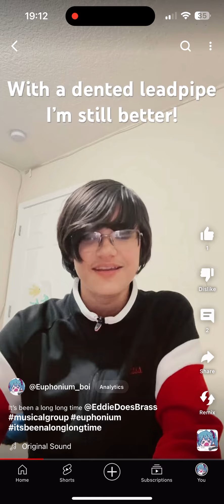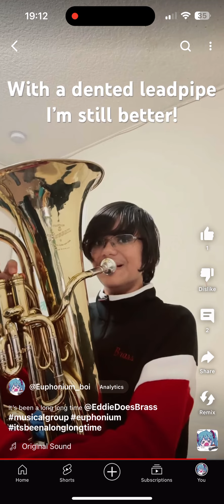So yeah, I took that personally. Who won?